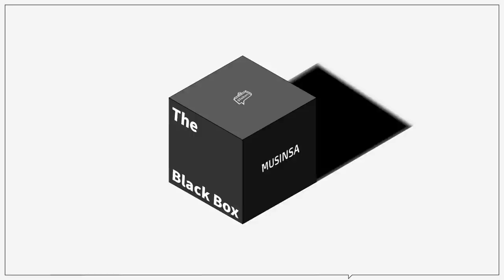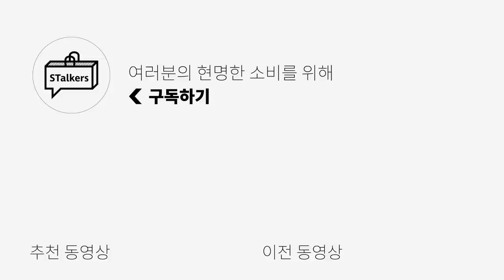매일 오후 2시 선착순 특가! 15,900원에 패딩을 얻을 기회이니 놓치지 마세요!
영상 속 무신사 플레이어 블랙박스가 궁금하다면?
(*1/9~1/15일까지 매일 오후 2시 오픈! 선착순 구매 가능)

무신사 첫 구매라면? 웰컴딜 특가로 득템하기

오늘은 무신사 블랙 박스 이벤트 영상을 준비했습니다!
매일 오후 2시에 선착순 특가로 진행되며
15,900원에 패딩을 득템할 수 있는 좋은 기회이니
여러분의 많은 관심 부탁드리겠습니다!

0:00 오프닝
0:11 랜덤 박스 소개
0:58 박스 A
2:08 박스 B
2:47 박스 C
3:43 웰컴딜 소개
3:58 웰컴딜 A
4:14 웰컴딜 B
4:27 웰컴딜 C
4:38 엔딩